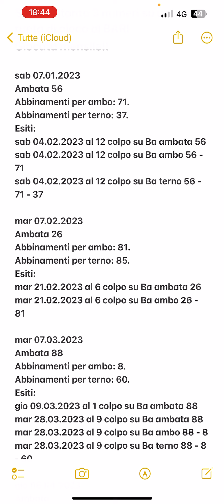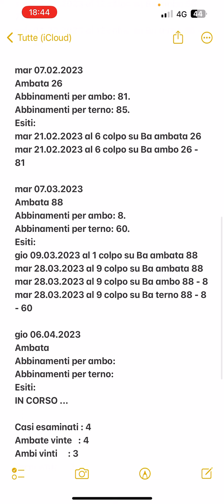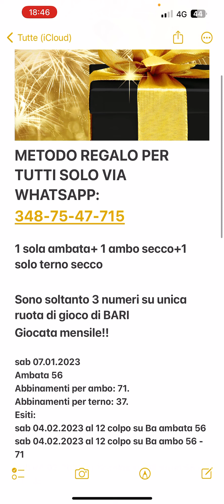METODO LOTTO GRATIS PER TUTTI!!REGALO METODO LOTTO!!AMBATA,AMBO E TERNO,UNICA RUOTA DI GIOCO!!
Per avere il metodo completo contattatemi via whatsapp al numero:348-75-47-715